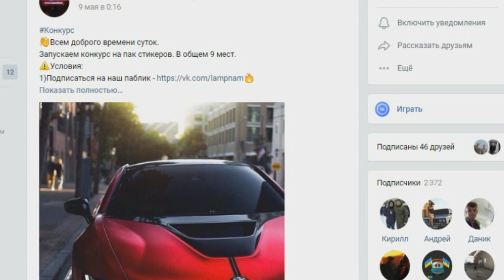CRMP Rodina RolePlay - ИГРАЮ В КАРТЫ НА ВСЕ ДЕНЬГИ!#253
➨Мой ник - Kirill_Putbulllovi
➨Мой номер:4444484